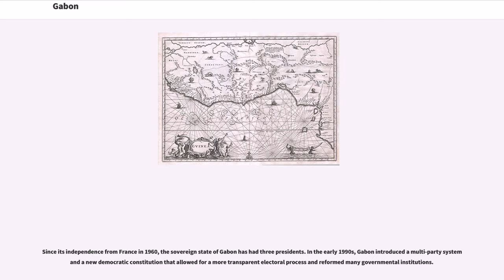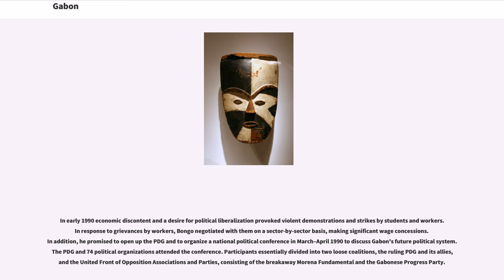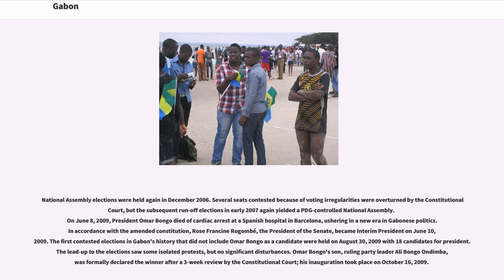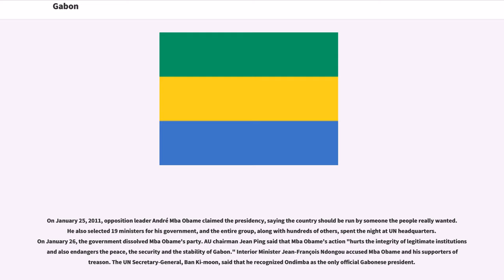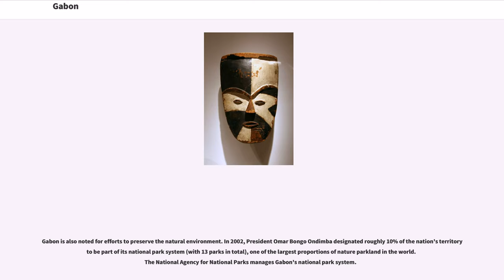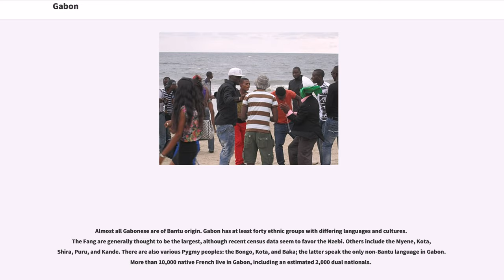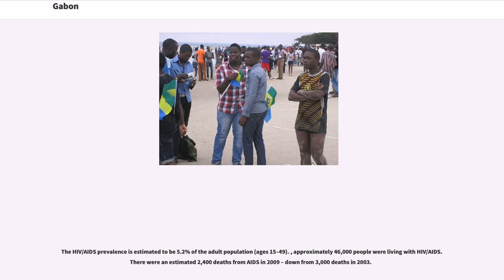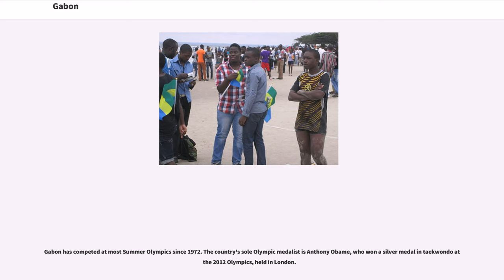Gabon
Gabon (; ), officially the Gabonese Republic (), is a country on the west coast of Central Africa. Located on the equator, Gabon is bordered by Equatorial Guinea to the northwest, Cameroon to the north, the Republic of the Congo on the east and south, and the Gulf of Guinea to the west. It has an area of nearly and its population is estimated at /1e6 round 1 million people. Its capital and largest city is Libreville.

Since its independence from France in 1960, the sovereign state of Gabon has had three presidents. In the early 1990s, Gabon introduced a multi-party system and a new democratic constitution that allowed for a more transparent electoral process and reformed many governmental institutions.

Abundant petroleum and foreign private investment have helped make Gabon one of the most prosperous countries in Sub-Saharan Africa, with the 4th highest HDI and the fourth highest GDP per capita (PPP) (after Mauritius, Equatorial Guinea and Seychelles) in the region. GDP grew by more than 6% per year from 2010 to 2012. However, because of inequality in income distribution, a significant proportion of the population remains poor.
Gabon's name originates from "gabão", Portuguese for "cloak", which is roughly the shape of the estuary of the Komo River by Libreville.

The earliest inhabitants of the area were Pygmy peoples. They were largely replaced and absorbed by Bantu tribes as they migrated.

In the 15th century, the first Europeans arrived. By the 18th century, a Myeni speaking kingdom known as Orungu formed in Gabon.

On February 10, 1722, Bartholomew Roberts, a Welsh pirate known as Black Bart, died at sea off Cape Lopez. He raided ships off the Americas and West Africa from 1719 to 1722.

French explorer Pierre Savorgnan de Brazza led his first mission to the Gabon-Congo area in 1875. He founded the town of Franceville, and was later colonial governor. Several Bantu groups live...